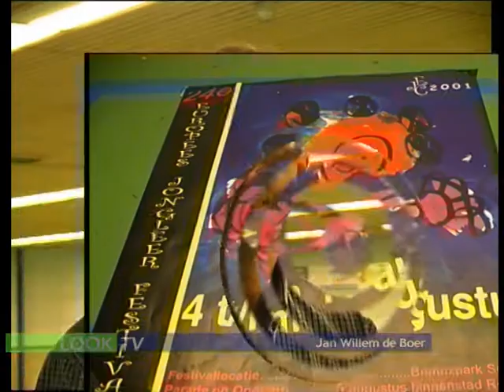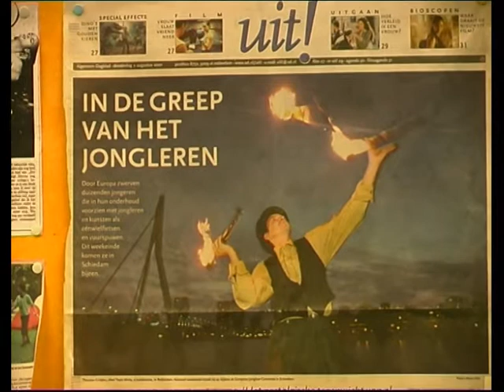European Juggling Convention 2001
Van 4 tot en met 11 augustus werd in Schiedam de 24ste European Juggling Convention gehouden in de Margriethal en het Beatrixpark.
Oorspronkelijke uitzending: augustus 2001